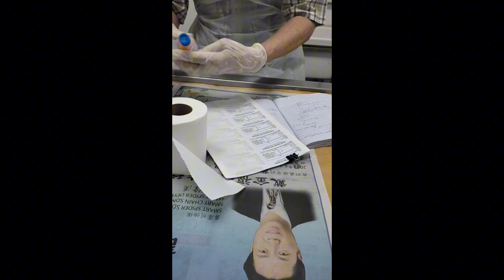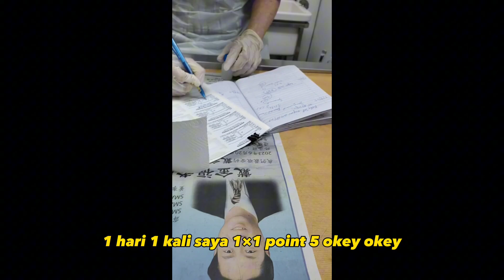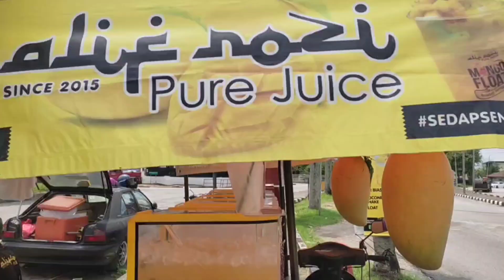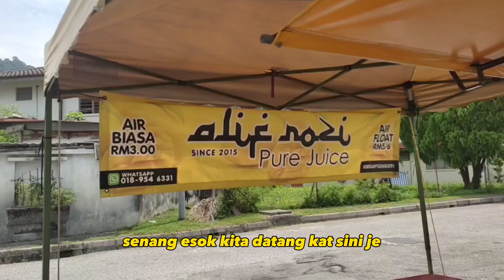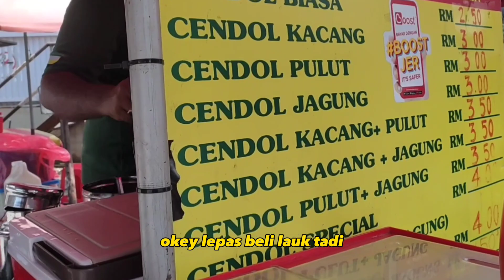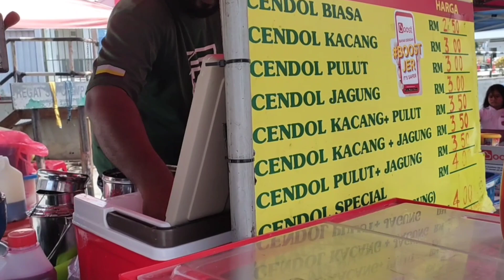Pergi klinik bawak lola sakit ulser mulut | sambil jalan² cari makan